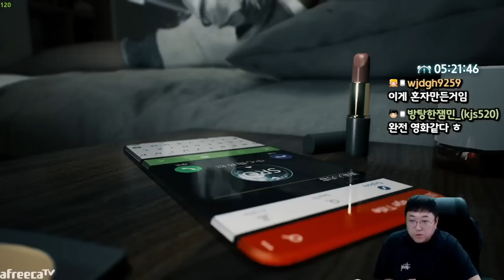중국게임업계의 역작 BrightMemoryInfinite (23.01.18-6)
[음원출처]